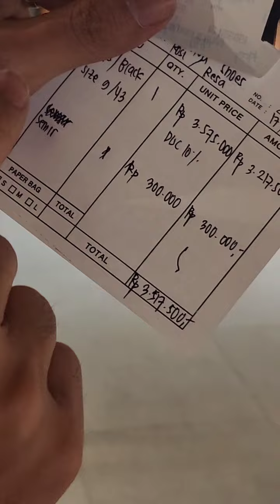Sepatu Kulit Indonesia tapi LARIS di Luar Negeri ini FORTUNA SHOES a.k.a Jalan Sriwijaya di Sarinah